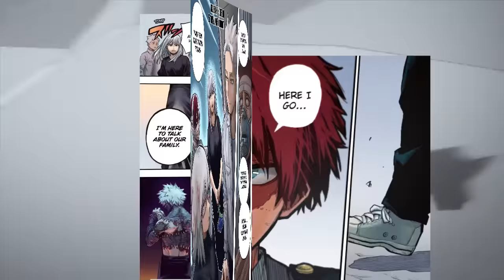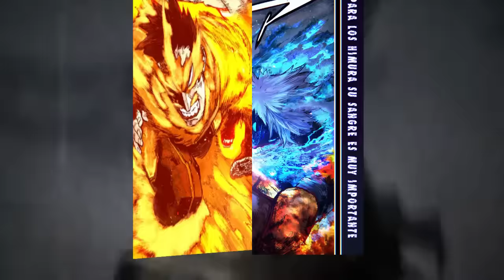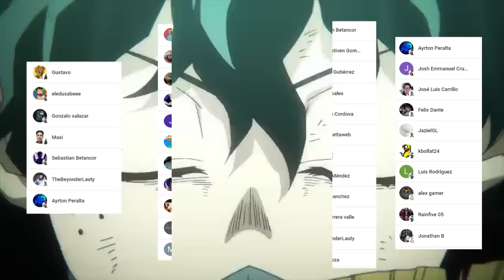💥 DABI No Merece VIVIR ???🔥 El FINAL de la FAMILIA TODOROKI !!!😱 Boku no Hero Academia Análisis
HOLA AMIGOS LES TRAEMOS UN NUEVO VÍDEO ESTA VEZ CON UN NUEVO PREGUNTAS Y RESPUESTAS DE BOKU NO HERO ACADEMIA, DEJENNOS SU OPINION EN LOS COMENTARIOS.